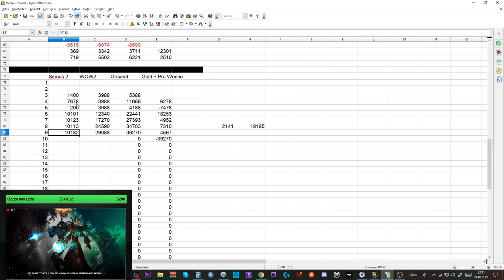Telars Goldtagebuch SL #6: Gewinn ist Gewinn